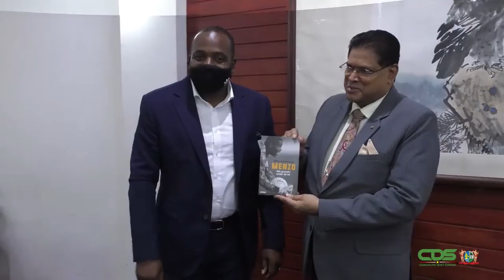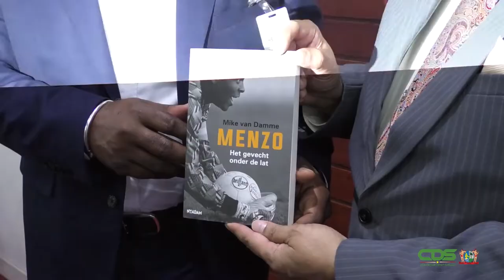BONDSCOACH STANLEY MENZO EN STAF OP BEZOEK BIJ PRESIDENT SANTOKHI